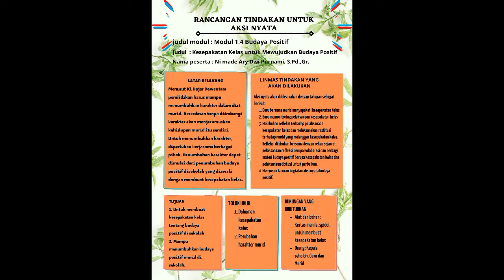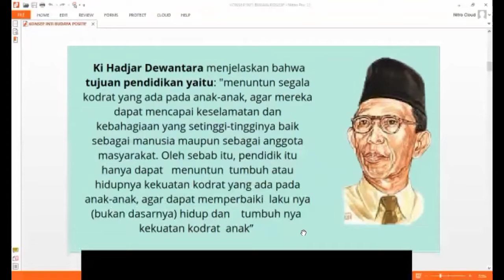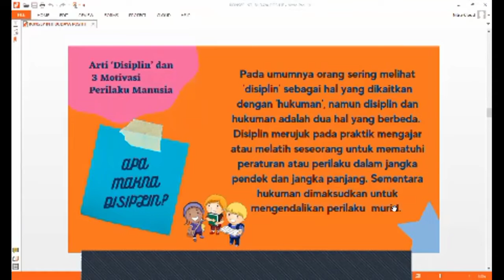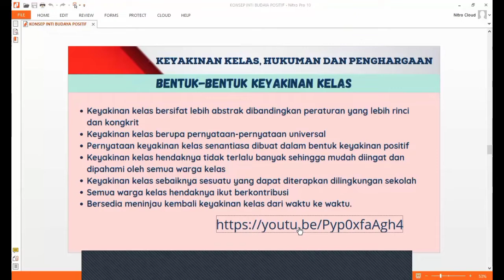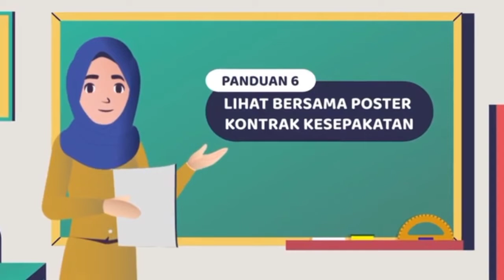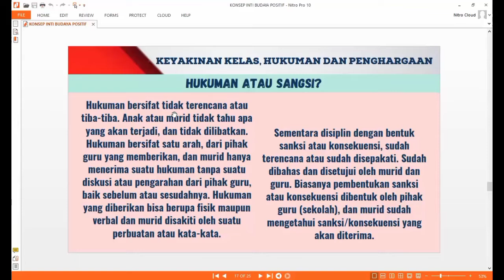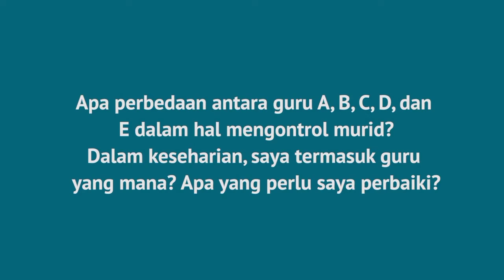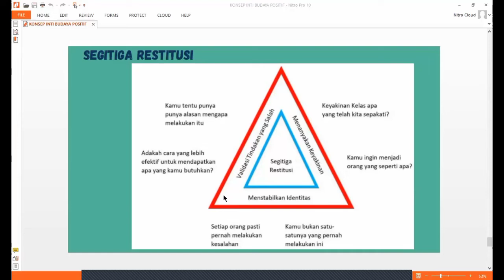AKSI NYATA PENERAPAN BUDAYA POSITIF